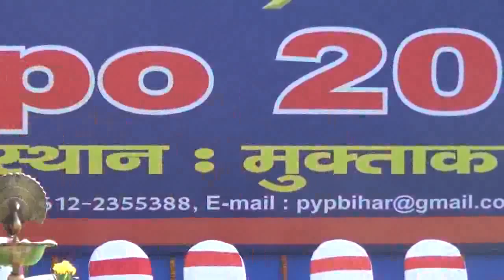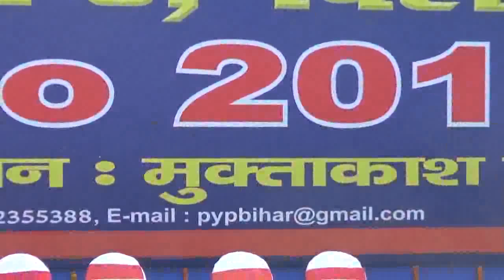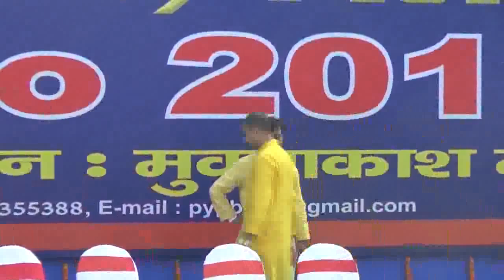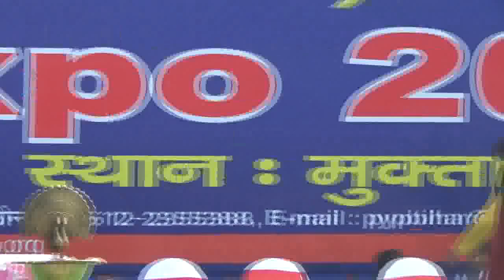"Jaha Koyal ke Rahe Boli" Song by Sonu Ji "Youth Expo", 10 Dec 2017 at Patna